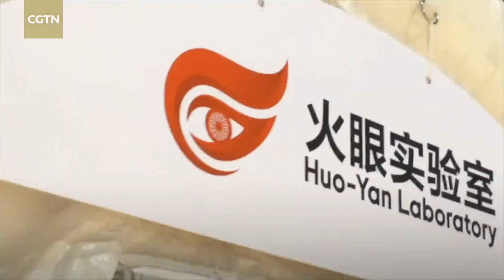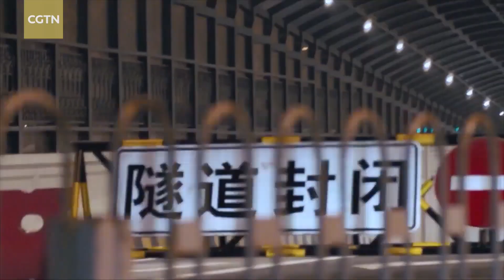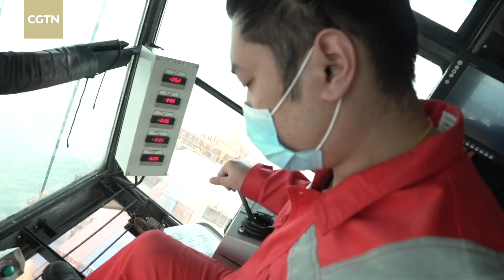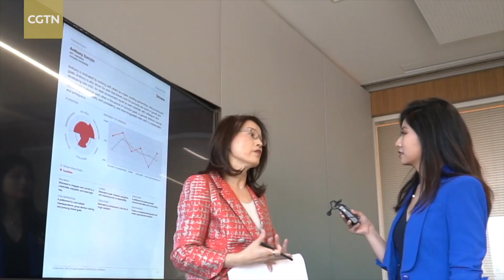2020 Year Review: My tech stories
From helping to deal with the COVID-19 pandemic to the launch of the Chang'e-5, tech played an important role in 2020. This is CGTN's 2020 tech stories review.